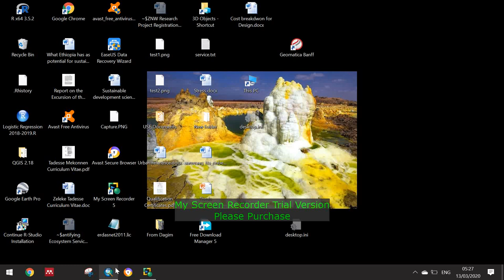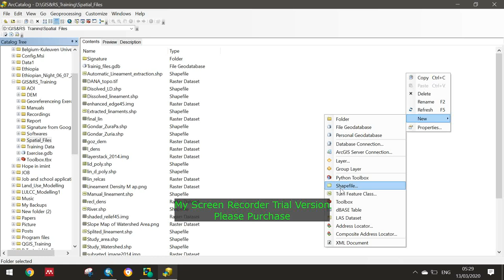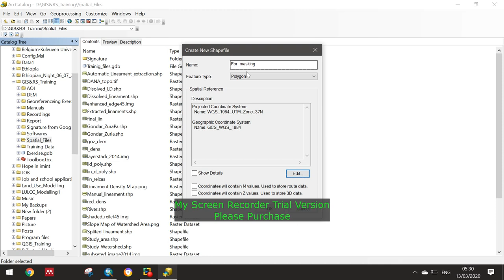Creating Spatial Features in ArcGIS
GIS and Remote Sensing tutorials